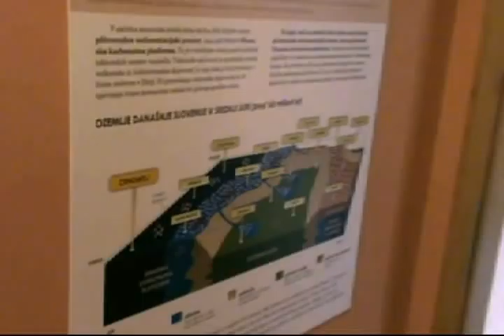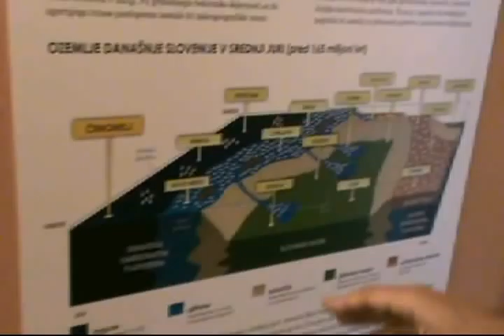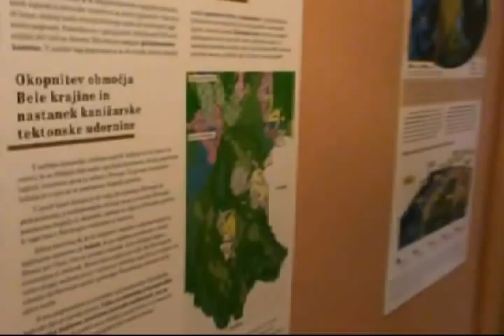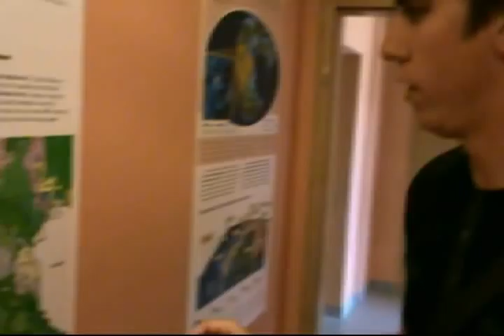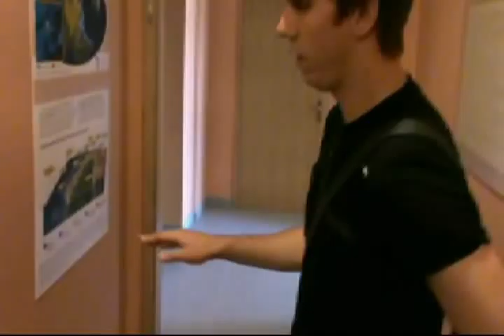Presentation of the geology of Bela Krajina part 3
Location of Bela Krajina

It is located in the southeasternmost art of Slovenia along the Kolpa river. this area is consist of the following municipalities: Crnomelj, Metlika and Semic

This part is the presentation of the geological collection of the coal mine of Kanizarica.

Mesozoic, limestones, bauxite, formation of Kanizarica basin with high bioproduction, tectonical movements, formation of coal, biomass, types of the coal, cross section of the mine, fossils, age of the coal, map of the coal mine

Presented by
Rok Brajkovič
student of University of Ljubljana

Ta video je bil izdelan v sklopu projekta 'EVS and tourism sustainable developement' in sofinanciran s strani Evropske unije, programa Mladi v akciji.
This videos were made in project 'EVS and tourism sustainable developement' and cofinanced by European Union, Program Youth in Action. Made by: RIC Bela krajina,

made by Janos Jenei, EVS volunteer
RIC Bela Krajina